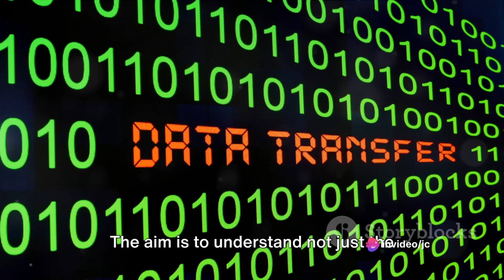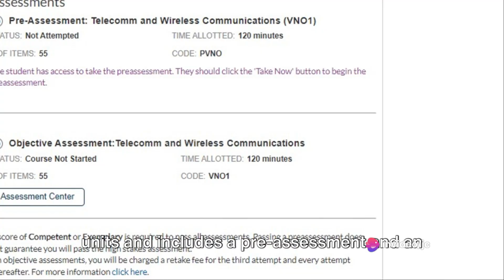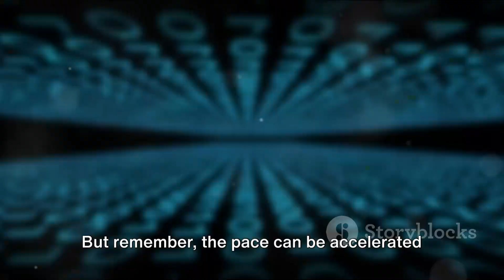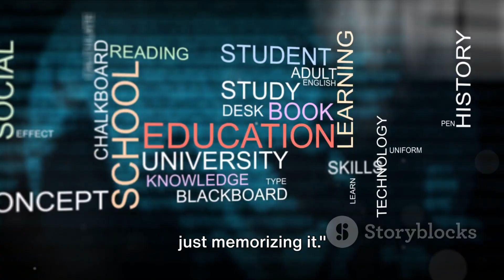What to expect: WGU’s Telecomm & Wireless Communications-D413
This video explains what to expect in WGU’s Telecomm & Wireless Communications-D413.